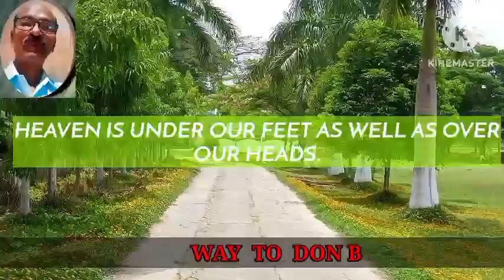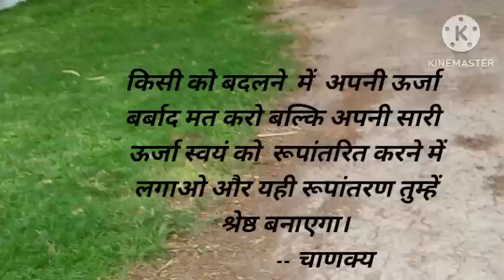"Parents Day Celebration" At Don Bosco College,Golaghat